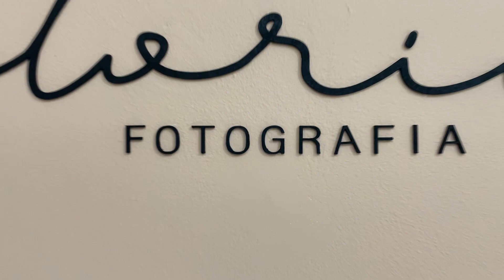Projeto ELA’S Oncovalle- THAYNA CRISTINY